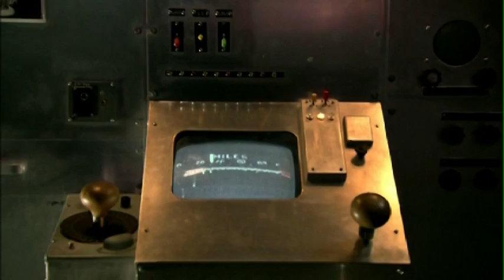David Jason 'Battle of Britain Trailer